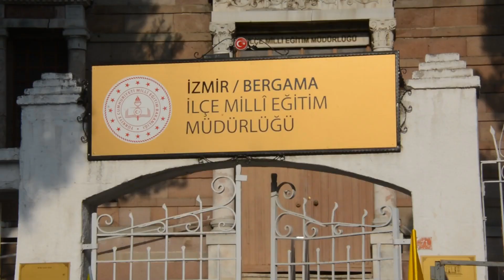Bergama'da, 'manevi danışman' tepkisi!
İzmir genelinde 842 okula vaiz, imam-hatip ve kuran kursu öğreticileri görevlendirilmesine Bergama Eğitim-Sen ve Veli-Der Temsilciliği, İlçe Milli Eğitim Müdürlüğü önüne giderek tepki gösterdi.

İzmir İl Milli Eğitim Müdürlüğü ve İzmir Müftülüğü arasında “Çevreme Duyarlıyım, Değerlerime Sahip Çıkıyorum Projesi” (ÇEDES) adıyla bir protokol imzalandı. Protokol kapsamında ise okullarda “manevi danışman” görevlendirilmesi yapıldı. İzmir’deki 842 okulda imam, Kur’an kursu öğreticisi, vaiz ve din hizmetleri uzmanı görevlendirildi.

Bergama’daki 17 okulda da yapılan bu görevlendirmelere, Bergama Eğitim-Sen ve Veli-Der Temsilciliği tepki gösterdi.

Bergama Eğitim-Sen ve Veli-Der Temsilciliği önderliğinde İlçe Milli Eğitim Müdürlüğü önünde yapılan protesto gösterisi ve basın açıklamasına CHP, İYİ Parti, Sol Parti, Yeşil Sol Parti, TİP, TKP, Emek Partisi, Demokrat Parti, DEVA, Atatürkçü Düşünce Derneği, Pir Sultan Abdal Kültür Derneği, Tahtacı Kültür Derneği, Bergama Çevre Platformu destek verdi.